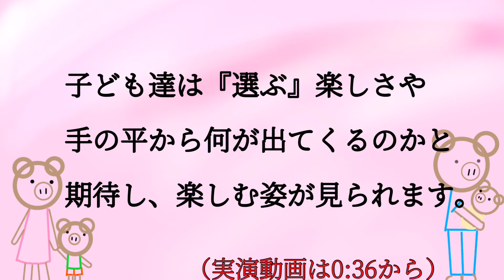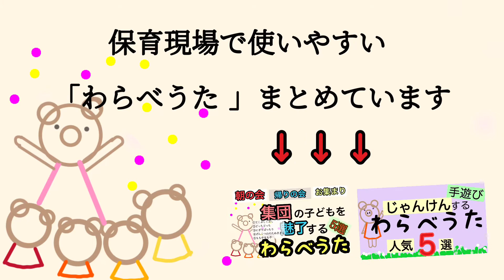#9【どっちどっえべすさん】 ・わらべうた ・手遊び ・選ぶ遊び ・0〜5歳児向き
わらべうた 「どっちどっちえべすさん」です

0:10   保育実践ポイント

0:36  どっちどっちえべすさん

■保育現場やご家庭で楽しめる『わらべうた 』も紹介しています↓↓